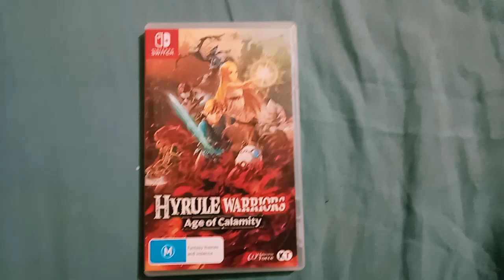Hyrule Warriors Age of Calamity